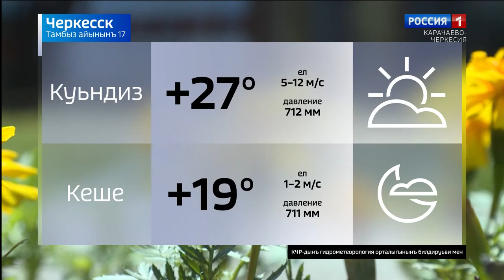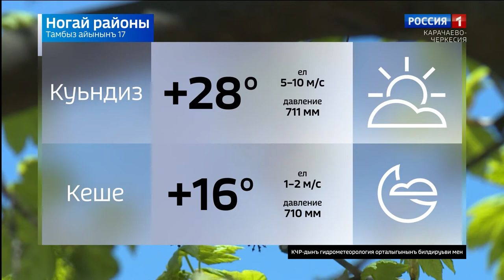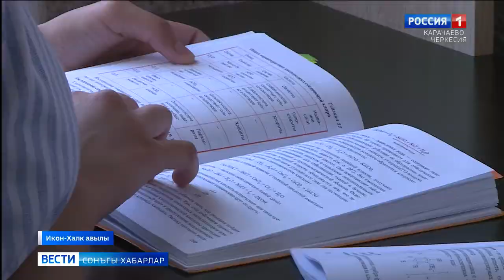Вести на ногайском языке 17.08.2020